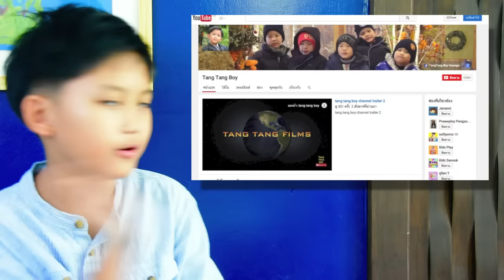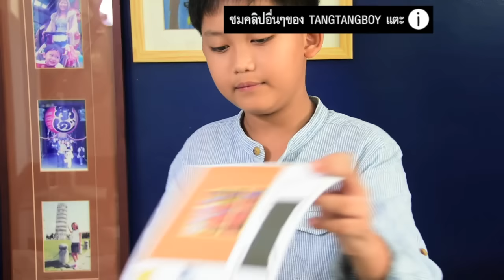วิธีทำโมเดล ห้องโนบิตะ nobita room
อุปกรณ์มีกล่อง กาว กรรไกร ภาพพริ้น โหลได้พรีใน TangTang Facebook ตามลิ้งค์คด้านล่าง